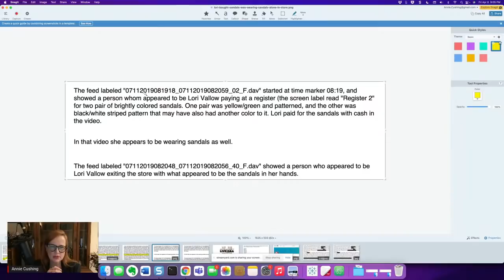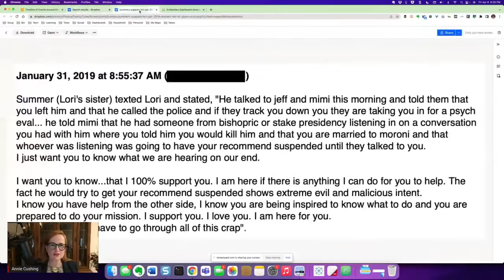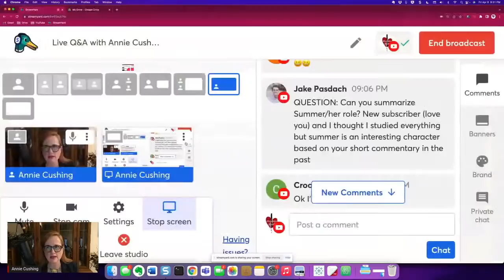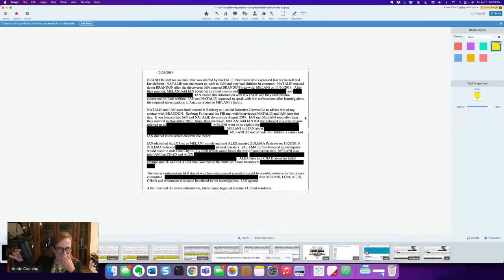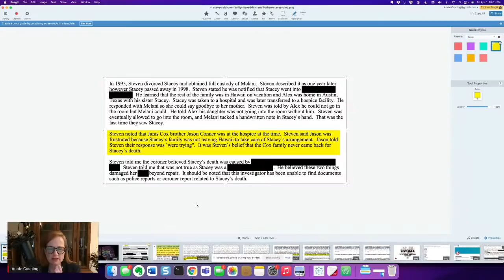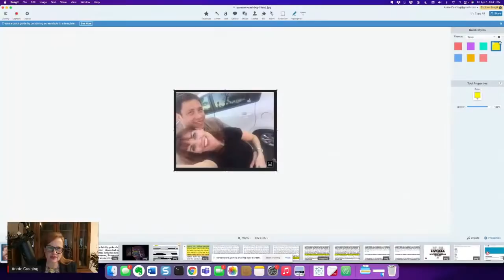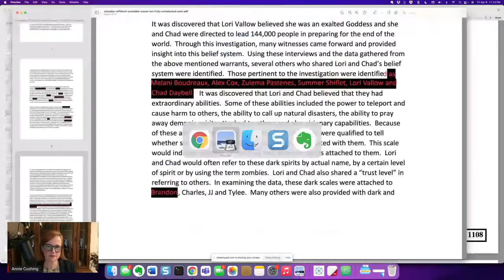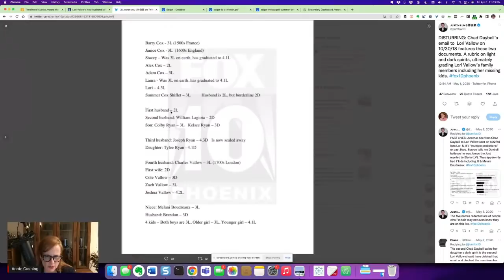Live Q&A with Annie Cushing (Tylee Ryan's Aunt) - Apr 8, 2022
TECH ALERT 🤐
I was muted from 2:26:00 - 2:27:00.

Bring your questions about the Lori Vallow case, and I'll answer them (or at least try to) using the FOIA docs, interviews, and articles around the case. Links 👇.

Cool Cats is locked down permanently. If Facebook ever cracks down on fake accounts, we'll reconsider. But for now it's become too much of a distraction on this channel.